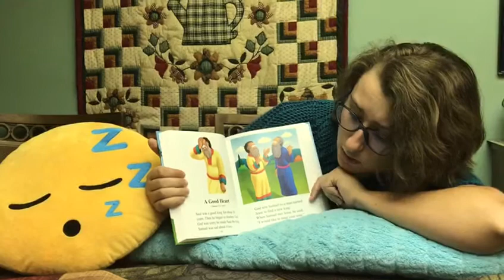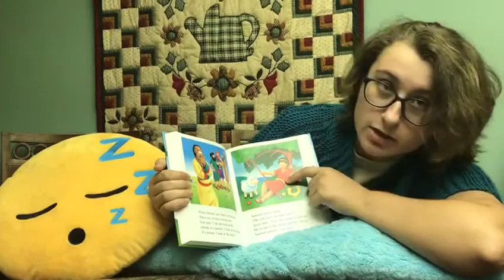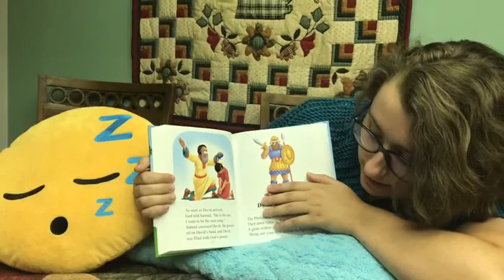Bedtime Bible Stories: A Good Heart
King Saul started disappointing God.  So God chose a new king, one with a good heart.  Ms. Jordan shares who God chose.